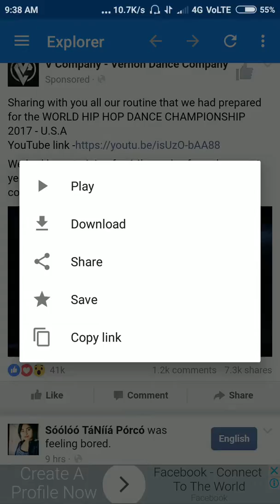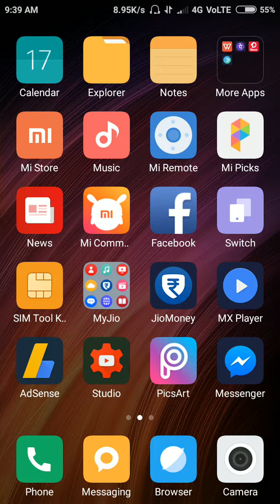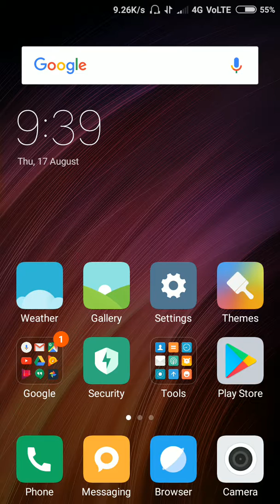Facebook ki video kaise download karein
Hello dosto ish video mein hum baat karenge ki aap Facebook ki video kaise download karein to simple se application se video download kar sakte hai dosto to enjoy kare ish besttrick ka